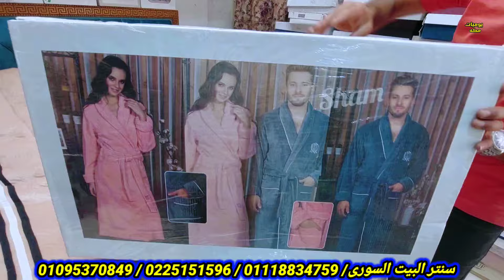تعالي يا ام العروسه شوفي تخفيضات اطقم_سرير اطقم_اطفال علب_فوط بطاطين لحاف مفارش وهدايا كمان